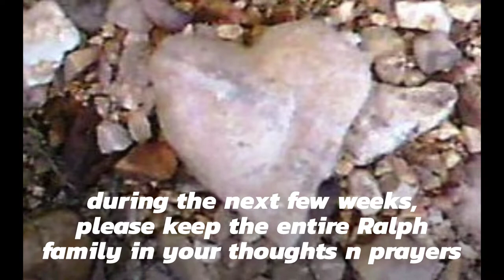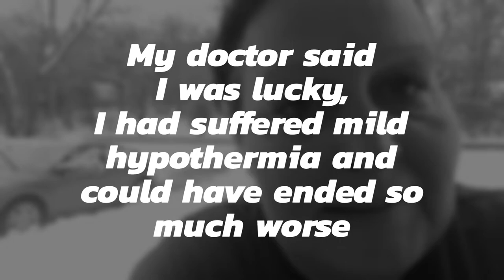St Louis, WinterWorkout (& a Prayer Request)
First,
Please keep our Brother, LeeRalph and his entire family in your thoughts and prayers in the upcoming days and weeks.

I got my winter cardio workout today!
Hahaha!!

People. more snow possibly on the way The end of this coming week!
Please SLOW down on the roadways!

Stay Safe!

A VERY late 2019 NewYear SuperShoutout
And
2 great mailcalls/unboxings